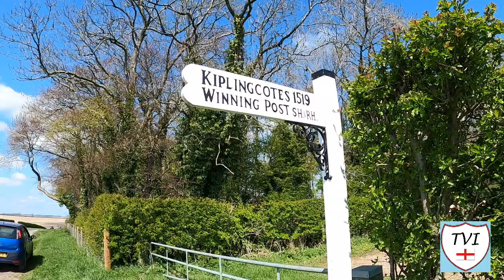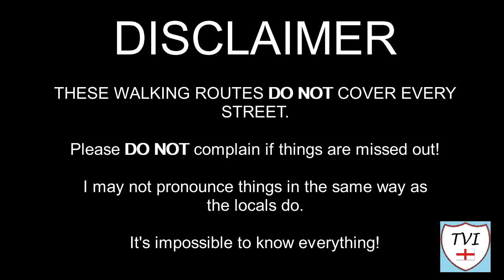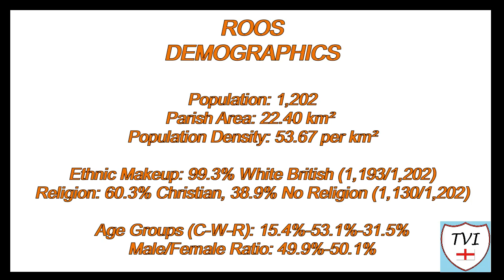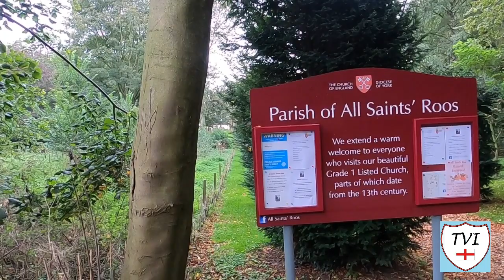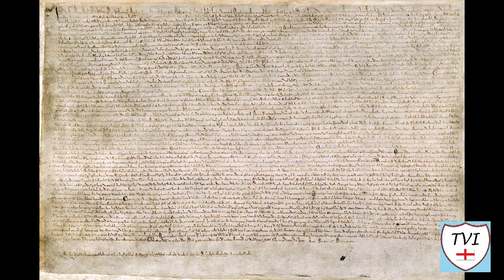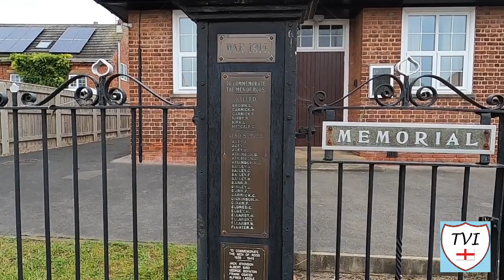ROOS: East Riding of Yorkshire Parish #129 of 172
EAST RIDING OF YORKSHIRE PARISH #129: ROOS

Are we ready for another big one? In this one, we’ll be all over the place thanks to how many settlements fall within the parish boundaries of Roos. Let’s start with Roos itself though. Its located on the Holderness Coast some 3 and a half miles away from Withernsea along the B1242. A typical East Yorkshire village, it has several notable landmarks including two pubs, a church, a school and a few shops.

This is the East Riding village where the de Ros family originated, a very important family in English history. In 1215, Robert de Ros, was one of the twenty five barons appointed under clause 61 of the Magna Carta agreement, to monitor its observance by King John of England. Roos also has a connection to the author Tolkien. Although he spent a lot of time in the East Riding in general, it was here in Roos where he gained the inspiration for the meeting of Beren and Luthien in his works The Silmarillion and The Lord of the Rings, thanks to hemlocks at Deans Garth.

Roos has several satellite villages, namely Tunstall, Hilston and Owstwick. These include a barrage of other historical gems like a former Quaker hotbed, and a beach cobble church. There’s also an octagonal tower, which was built in 1750 as a lookout for Joseph Storr, the father of Rear Admiral John Storr, who we met in Humbleton.

So get ready folks, this one’s quite the journey. Welcome to Roos, and everything that comes with it!